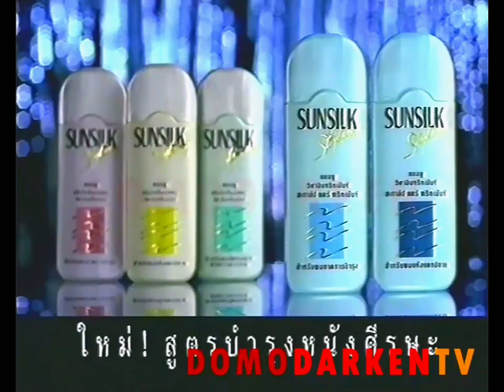Sunsilk Styling Scalp Care Shampoo "Dancing" 30s - Thailand, 1993